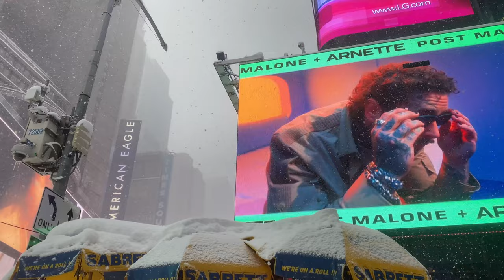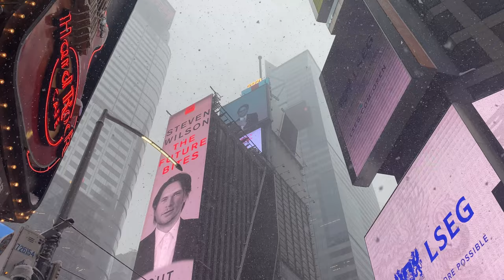❄️RAW: NYC Blizzard ❄️❄️ 2021 LIVE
Devin Computer Channel.  Follow me through my life growing up in NYC.  From subway rides to travel, I will show it all.  Breaking News about everything NYC and Computers.  Teaching kids how to build & break computers.